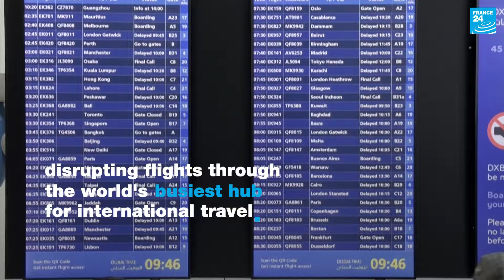In pictures: Unprecedented storm floods Dubai's airport • FRANCE 24 English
Heavy thunderstorms lashed the United Arab Emirates (UAE) on Tuesday, dumping the heaviest rain ever recorded in the country in the span of several hours that flooded portions of major highways and Dubai's international airport. Unexpected rain also fell in Bahrain, Qatar and Saudi Arabia.